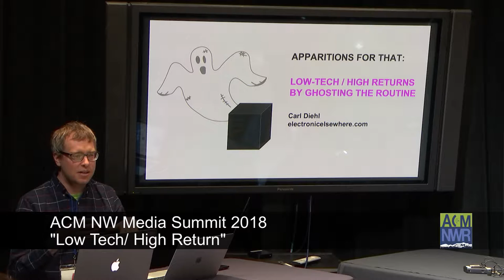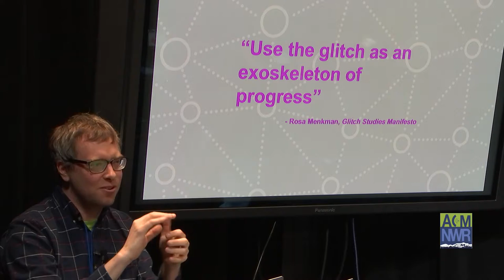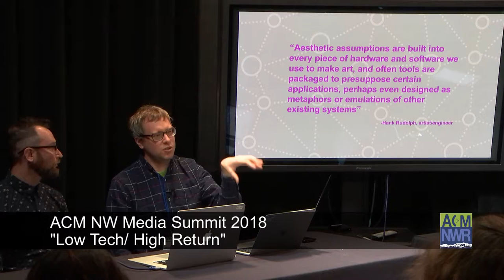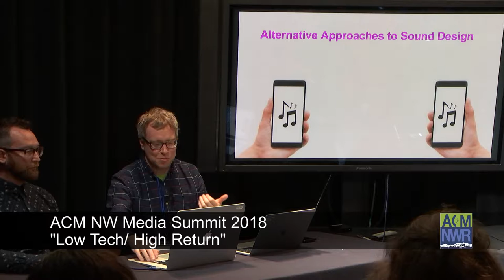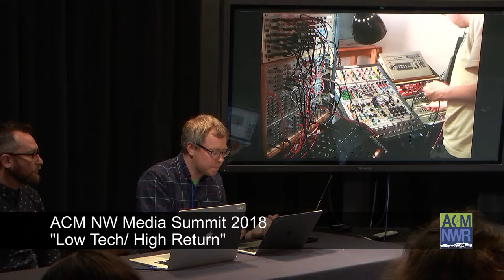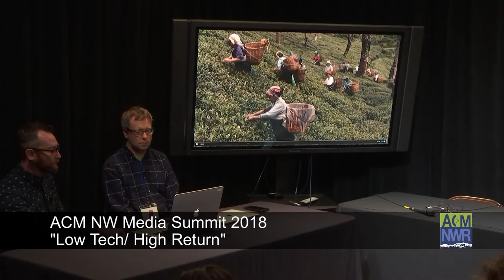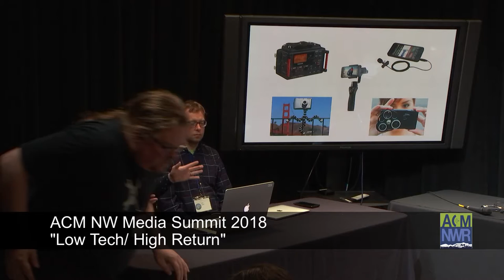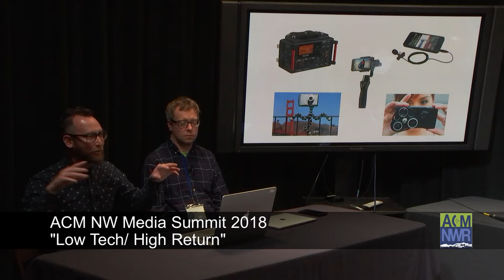Access The Future Summit 2018 - "Low-Cost / High-Return: Affordable Production Techniques"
Although the average person is often unable to purchase expensive production equipment, the good news is that there are
a multitude of low-cost production techniques and more affordable technology options which enable creating a
professional level production on a small budget. This session will be a mix of acquiring greater knowledge of some of these
options as well as a facilitated skill-sharing discussion among participants, so be ready to bring your best McGuyver-esque
know-how!

Featuring: Carl Diehl, Electronic Elsewhere & Lucas Longacre